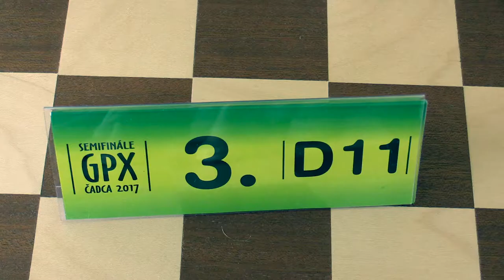👨‍🌾 D11 4.3. Sára Šimalčíková - Nina Čírska 1:0